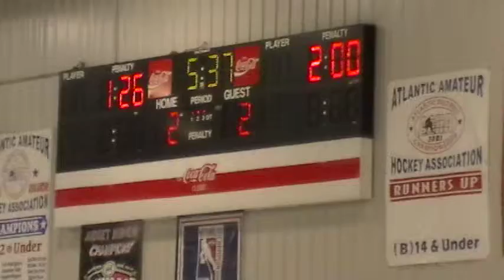02 26 2012 094222 - 3rd Period 15 of 20